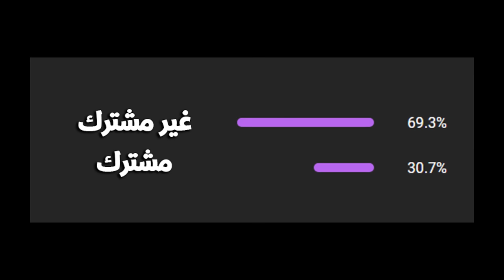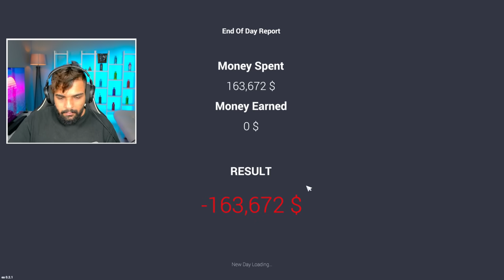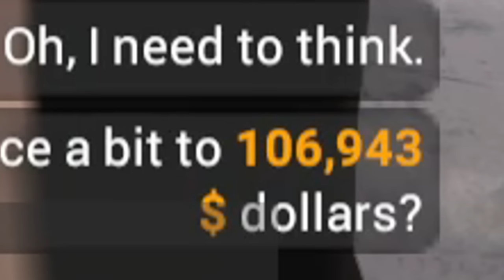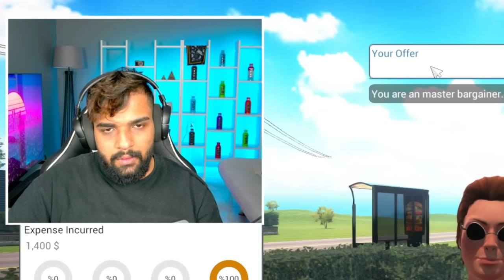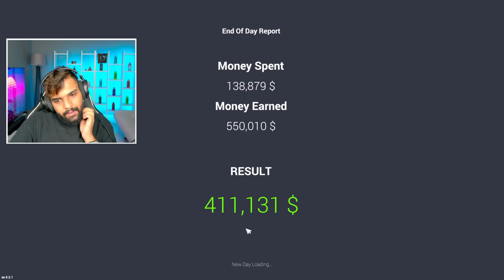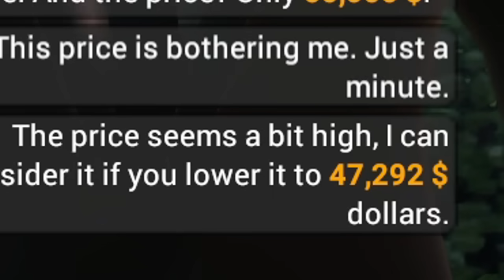اشتريت اغلى سيارة بالعالم وبعتها ! 😈😱 محاكي سيارات ( 1 )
محاكي السيارات , ايفار , ivar